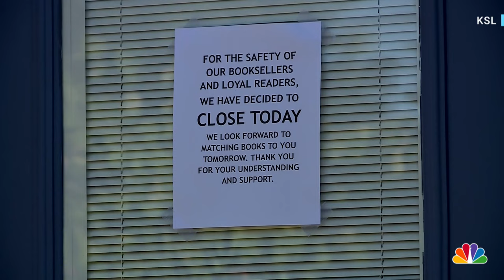Bomb threat shuts down Utah bookstore ahead of drag event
A Salt Lake City book store set to host a drag queen story time event was forced to cancel and remain closed after a bomb threat. KSL's Brianna Chavez reports.